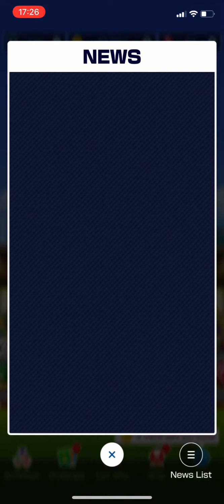Mario Kart Tour - Peach Cup (Berlin Tour) - #244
Peach Cup from the Berlin Tour.

Recording only in portrait mode. Much simpler & easier on my 8 year old laptop.

I do not have any footage prior to the Yoshi Tour (April 7, 2020).

Note: I'm working a full time job, with only the evenings & weekends off, so please be patient for new uploads.